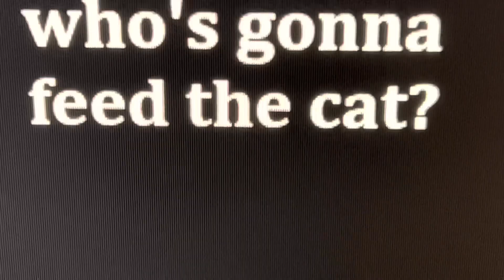Who’s Gonna Feed The Cat? (2023 short horror film)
FAKE BLOOD.